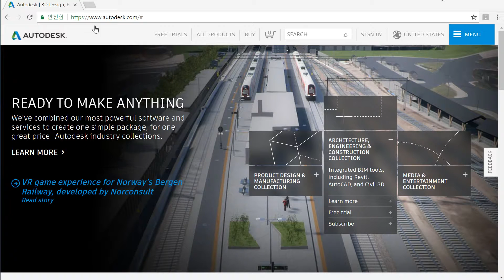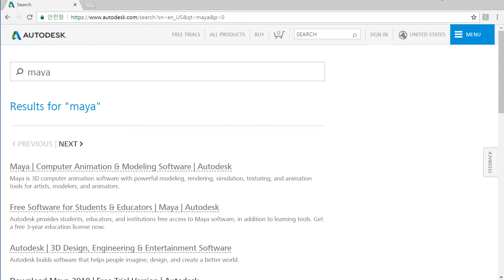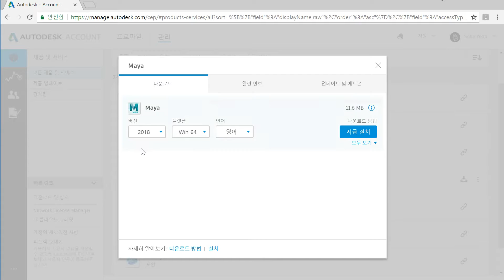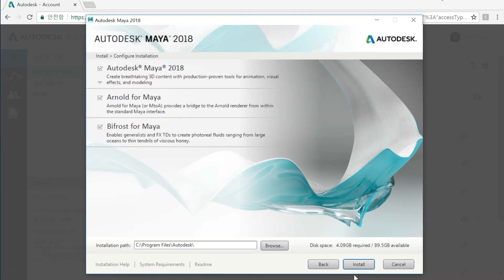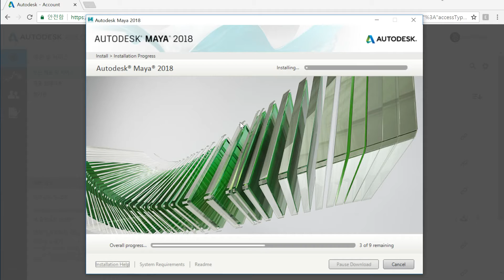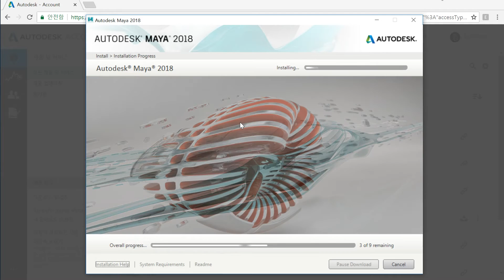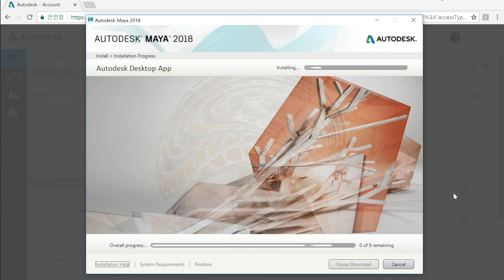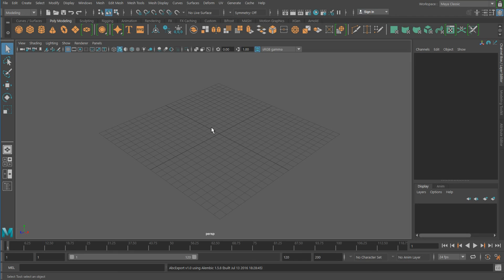How to install Maya 마야 설치 및 재밌게 공부하는 방법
Maya 설치하면서 어떻게 하면 Maya를 재미있게 공부할 지에 대한 설명을 해 드리는 영상입니다.